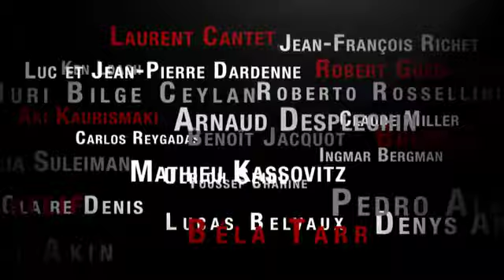Dieu, le génie et le téléscope - Rencontre avec Stan Neumann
Monteur puis grand documentariste (La langue ne ment pas, Une maison à Prague), Stan Neumann a abordé son premier long métrage de fiction, L'Œil de l'astronome (avec Denis Lavant), en adoptant, explique-t-il, des partis-pris "tranchés" (tourner à la lueur des bougies...). Parce qu'un film doit constituer pour le spectateur une "expérience".

L'Œil de l'astronome suit ainsi Kepler, le scientifique qui s'interroge sur le regard et sur les outils qui "aident à voir", différemment. Un sujet au coeur même du cinéma pour un film "à la Rashomon", offrant plusieurs angles de vue et qui évolue dans l'obscurité afin de mieux percevoir d'où viennent les lumières.